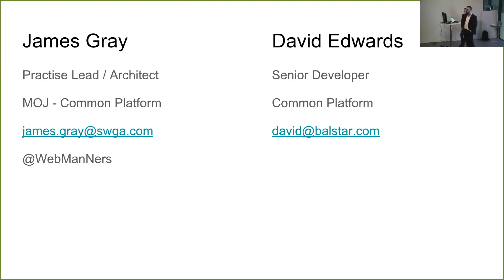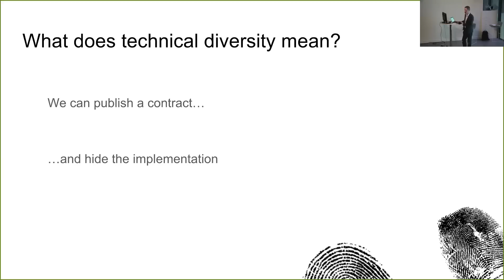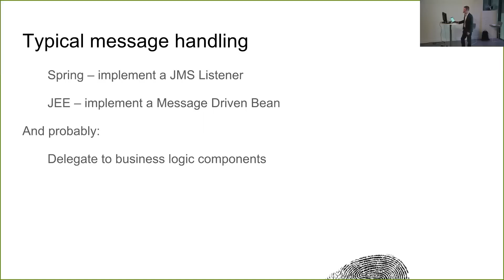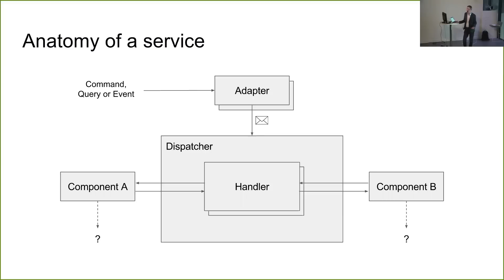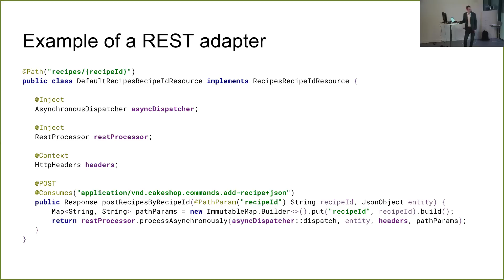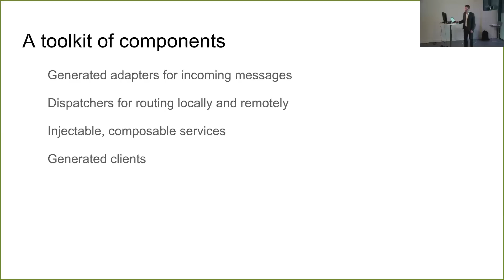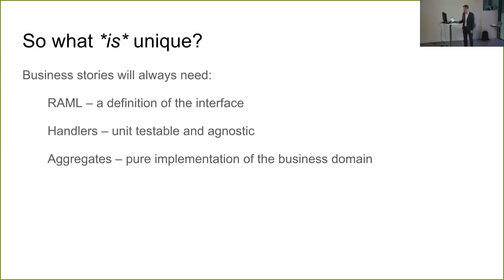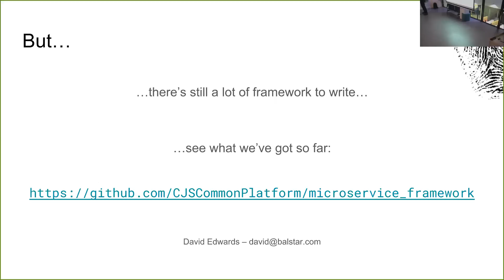David Edwards - The Myth Of Fingerprints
This talk was recorded at our April 2016 talks night. For more information on our meetups and to join us at our next live event

Microservices - The Myth of
Fingerprints

"I've seen them all and man they're all the same"

Talk by David Edwards & Introduced by James Gray of the Criminal Justice System Common Platform.

In this talk, we'll show you how we've structured our approach using the RESTful API Modeling Language, generated adapters for REST and messaging endpoints, composable framework components, and event sourcing to minimise boilerplate code and build consistent, domain-driven microservices.

We've combined domain-driven design with Command–query separation to approach microservices development with opinion rather than agnosticism.

Using a handful of advanced JEE7 CDI features and a sprinkle of code generation, we're building a framework that helps developers focus on writing business logic instead of wiring.